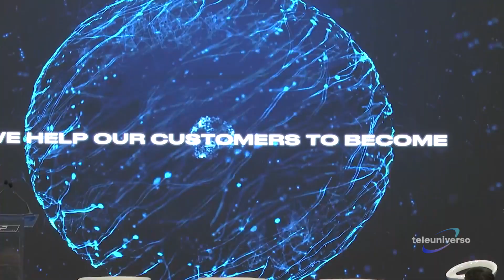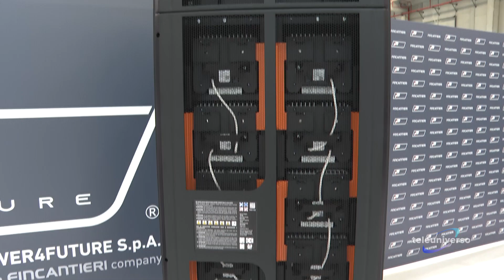PIEDIMONTE S.G.: Inaugurazione Giga Factory del 16-07-2024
Inaugurata in provincia di Frosinone la prima linea Giga Factory Fincantieri. Una realtà che mira a cambiare le sorti di questo territorio con il coinvolgimento di diversi attori sociali ed istituzionali.